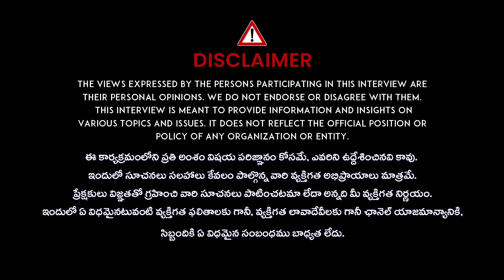Knee Pain Quick Relief | Simple Techniques to Relieve Knee Pain | Dr. Vikramdithya